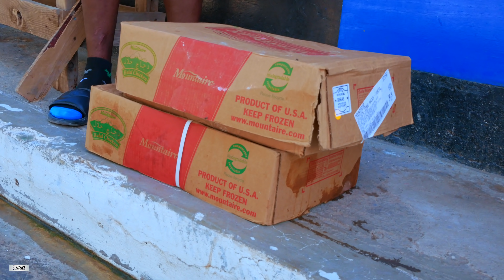Sam..Is Very Sick 😷 But He’s Not Giving Up (A Friend In Need) Pt 389 (TrenchTown) Kingston 12